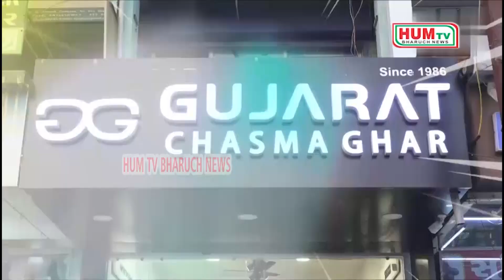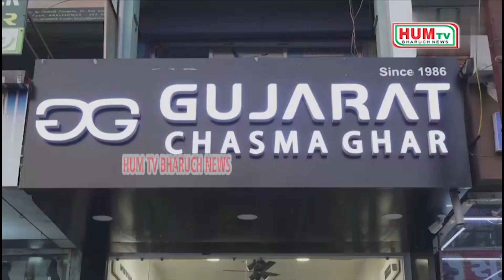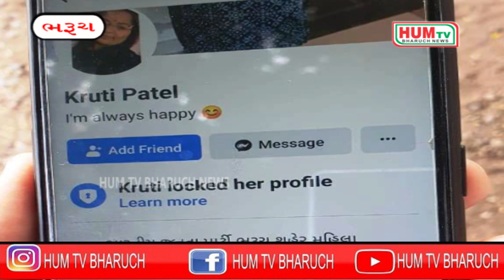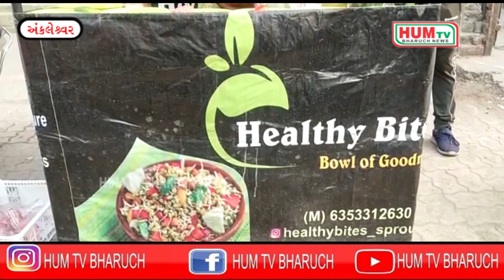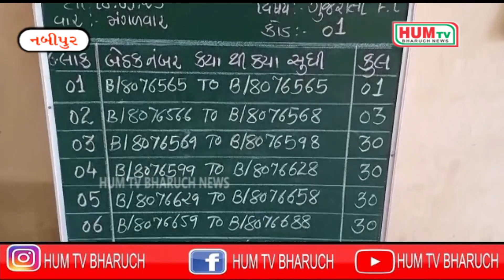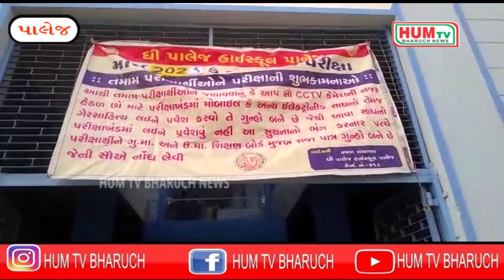14 03 2023 HUM TV BHARUCH NEWS